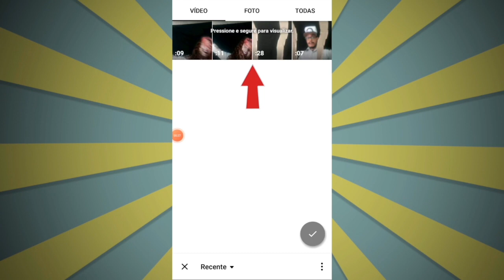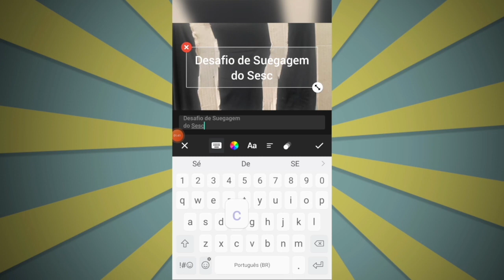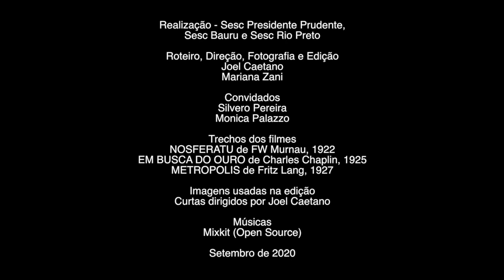Enquadramento e edição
Plano médio, americano, geral, detalhe... Ah, edição! Eu consigo fazer sozinho? No celular ou computador?

Calma, respira fundo e relaxa porque eu e a equipe da RZP Filmes viemos aqui para tirar todas as suas dúvidas sobre enquadramento e edição na hora de produzir aquela cena suecada!
Ah, também trazemos neste vídeo quem são os profissionais do cinema que vão reagir e analisar algumas das cenas de vocês. E aí, vamos suecar?

Lembrando que, até dia 8 de setembro vocês podem postar em suas redes sociais a reprodução de uma das cenas indicadas no vídeo e que estão neste Então, não perde tempo que eu tô ansioso para ver suas criações!

Ah, não esquece de colocar DesafiodeSuecagem e marcar o Sesc Thermas! Dá o play e confere.